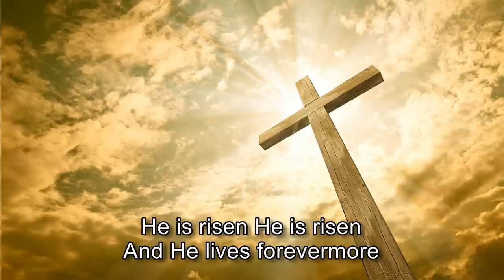Charlie LeBlanc - Celebrate Jesus [with lyrics]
"Praise the Lord! Praise God in his sanctuary; praise him in his mighty heavens! Praise him for his mighty deeds; praise him according to his excellent greatness! Praise him with trumpet sound; praise him with lute and harp! Praise him with tambourine and dance; praise him with strings and pipe! Praise him with sounding cymbals; praise him with loud clashing cymbals! Let everything that has breath praise the Lord! Praise the Lord!" Psalm 150:1-6